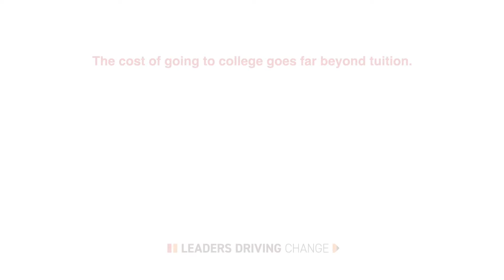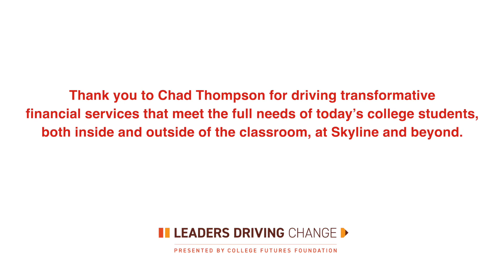Leaders Driving Change: Chad Thompson – Helping College Students Achieve Financial Goals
Community colleges often offer a more affordable higher education option for students, but high costs remain, like housing, food and transportation, that present barriers for prospective students. At Skyline College, students have been able to turn to the SparkPoint Center. SparkPoint, an initiative of the United Way Bay Area, is a hub for financial resources and support.

Chad Thompson, the center’s director for the past six years, is deeply committed to bringing SparkPoint to postsecondary institutions and working at community colleges because of their power to dramatically transform lives and create social mobility. Learn more about Chad Thompson and SparkPoint at Skyline